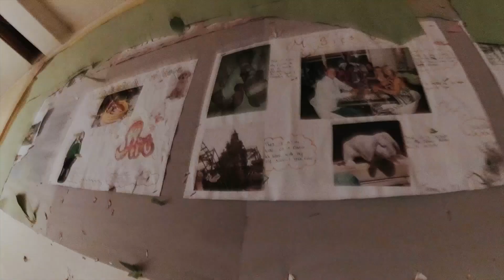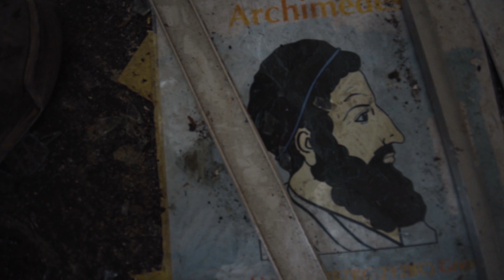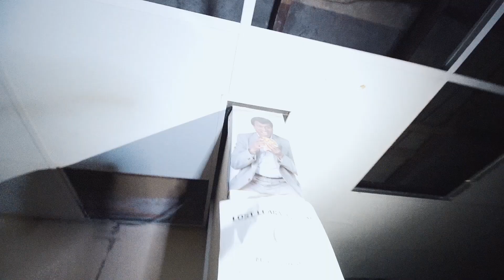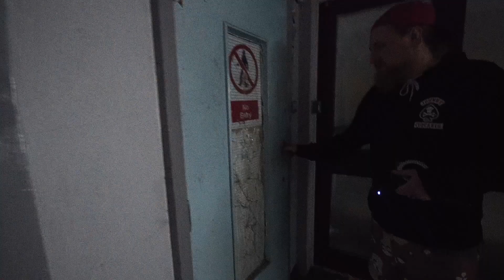ABANDONED School with Water Tower and Swimming Pool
Back on form after a couple of dry spots with a High School in Bradford. The place was shut down after a brand new building was opened just next door.

Our Equipment:
Sony A7s Mirrorless Camera
DJI Mavic Air Drone
Rode Videomic
YI 4K Action Camera
Sigma 10-20mm
DJI Phantom 3 Pro

We're not serious urban explorers, we just love the adeventure.

Shot by Jonny Norton, Alex Harvey, Mark Lloyd & Edited by Mark Lloyd.